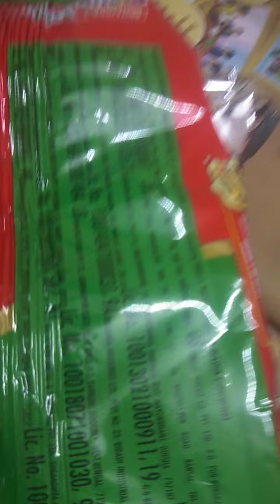#🌿🌱🌾🌳Some Details on#meaning of Exp Date#Mfd#Pkd#Batch No#Addresses#Much More#Lets Learn with#Mrs.Sh